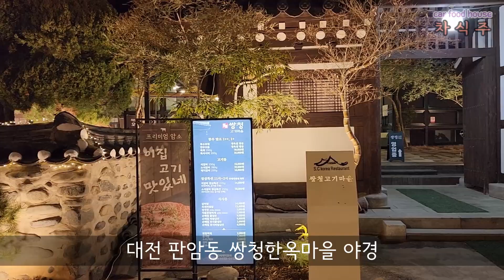대전 야경명소, 핫플 핫플레이스 / 판암동 쌍청한옥마을, 쌍청고기마을, 하늘만큼카페